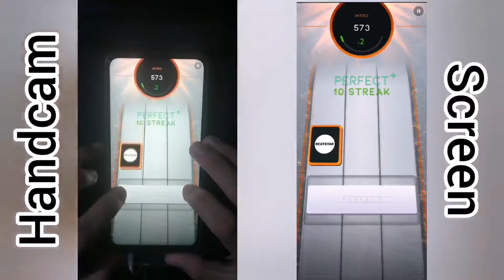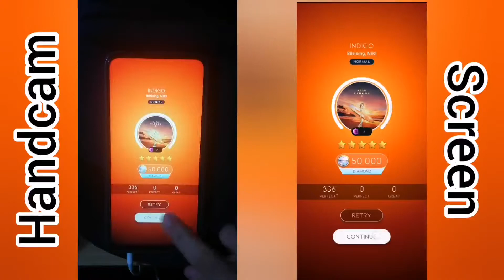[Beatstar] Indigo - 88rising, NIKI | 50k Diamond Perfect* (With Handcam) S1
Season 1 Tour Pass Songs

(Originally published on the 2nd of April 2022, 🇵🇭 time)